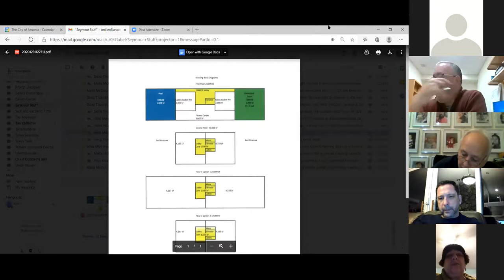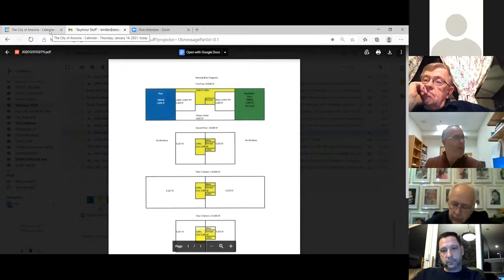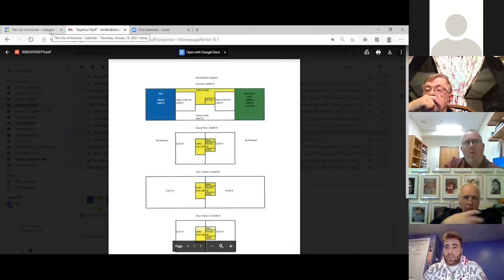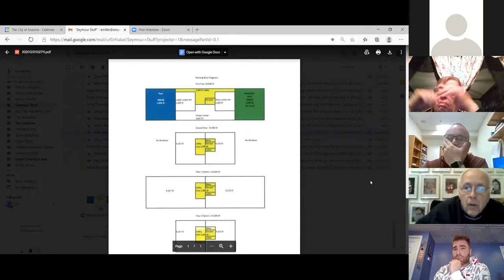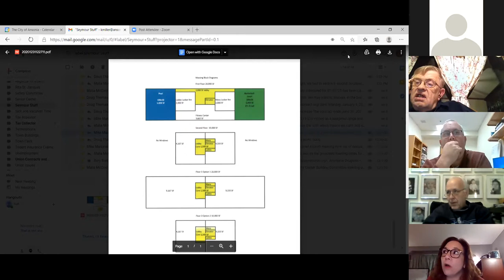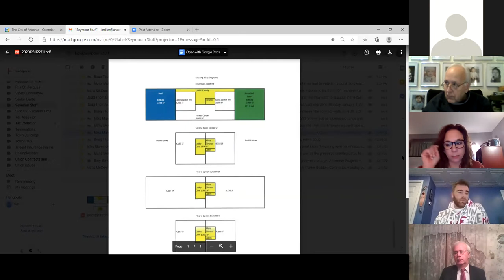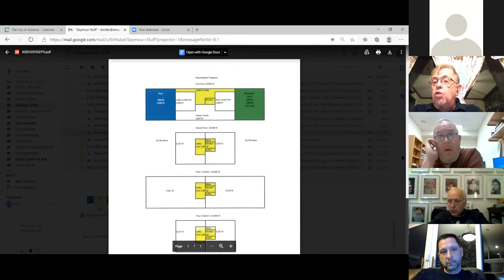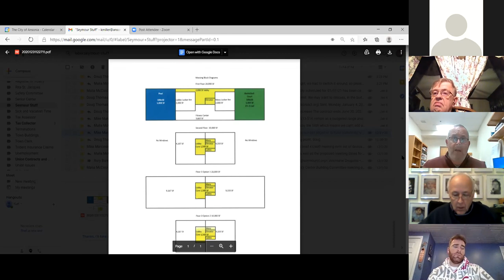Community Center Building Committee 20210114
1. Call meeting to order
2. Pledge of Allegiance
3. Public comment
4. Discussion and possible action regarding possible location of new/updated community center
5. Discussion and possible action regarding potential size and development of a new/updated
community center
6. Discussion and possible action regarding possible facilities and uses of
new/updated community center
7. Public Comment
8. Adjournment